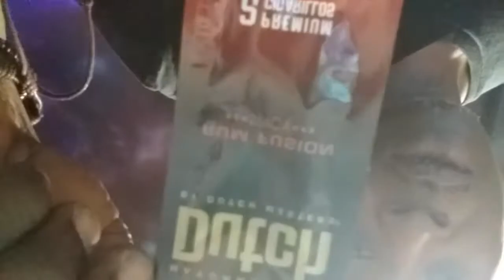5895 memorial dr stone mountain ga 504 51216 23 studio video